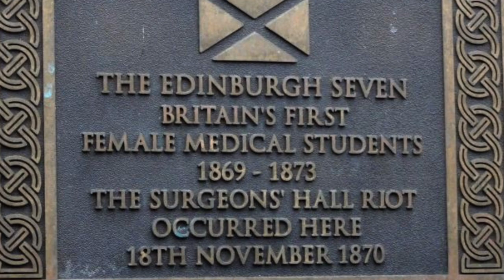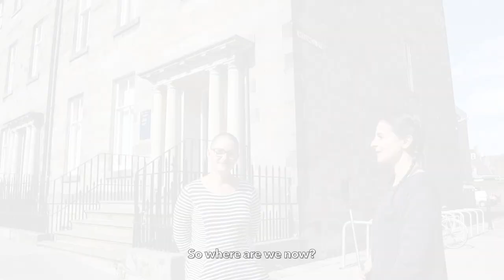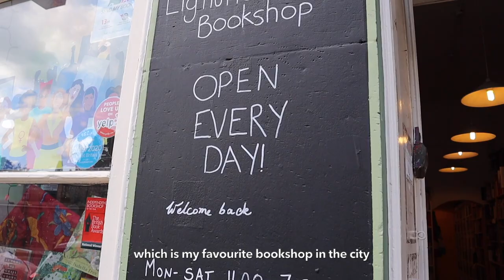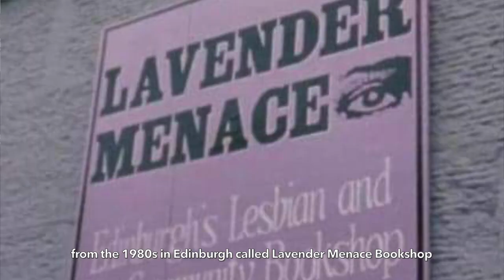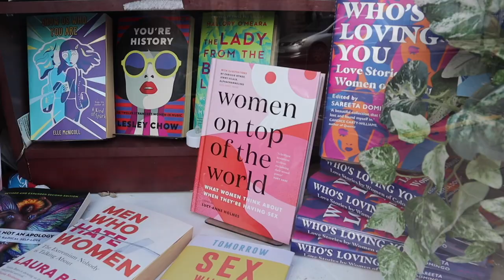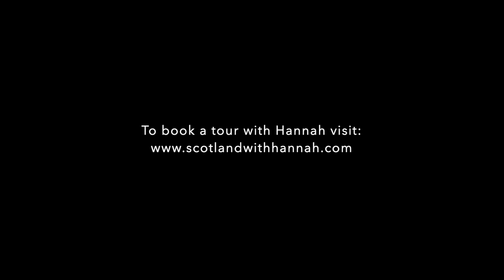LGBTQ Figures and Places of History that Lived in Secret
Hannah takes us out to discover the LGBTQ+ historic figures and places, including Royals, that were living with their secrets of having romantic love relationships and fantasies, or simply living as transgender without anyone knowing until the day they died. She also covers locations that were LGBTQ in the city of Edinburgh, Scotland which have some surprising things to uncover.

For those that are unclear as to what LGBTQ+ stands for, it's a term that represents lesbian, gay, bisexual, transgender, queer, intersex, asexual, pansexual, and kink.

Hannah Mackay Tait is a Blue Badge Guide from Edinburgh, qualified to guide all over Scotland. She's especially passionate about bringing to life the stories from the past that you don't always hear, and she runs regular Edinburgh walking tours of Scottish women's history, LGBTQ+ history, and the hidden secrets of the Royal Mile.

Check out the first video in the history series which covers women who have done incredible things but are sadly unknown: